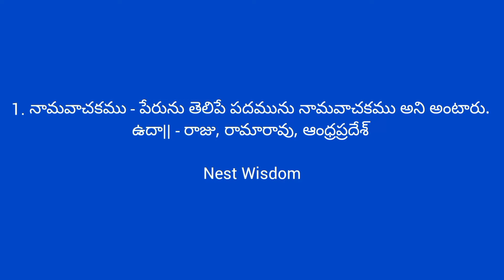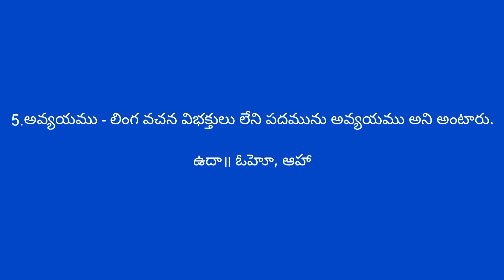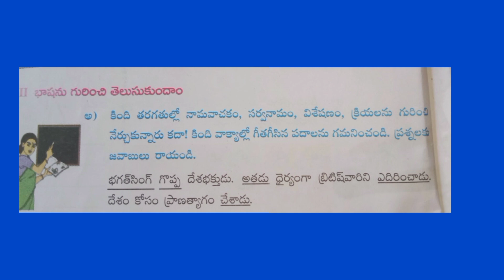భాషా భాగాలు | Bhasha bhagalu in Telugu